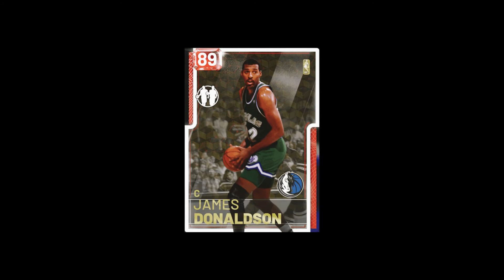The GREATEST Players In Dallas Mavericks History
In today's video we go over The GREATEST Players In Dallas Mavericks History.

Hello,